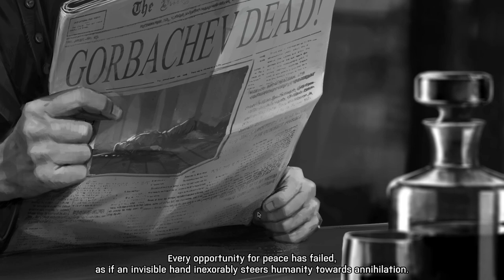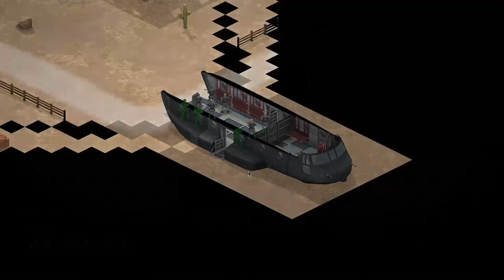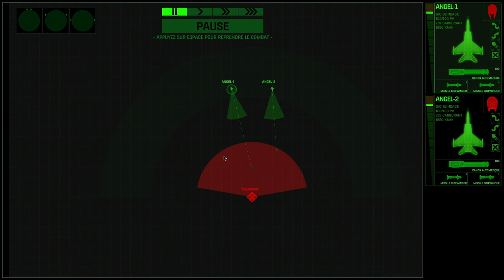XENONAUTS 2 - EP01 - Une découverte ! [FR]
32% DE REMISE SUR LE JEU JUSQU'AU 25 JUILLET AVEC LE CODE CYGNONAUTS2
Des extraterrestres, de la tactique, de la violence ? C'est Gaelden qui se lance !

🎮 : Xenonauts 2
32% DE REMISE SUR LE JEU JUSQU'AU 25 JUILLET AVEC LE CODE CYGNONAUTS2

- Ardarin
- Broudaff
- Célestin
- Mallevin
- Mangazore
- Zmoi6